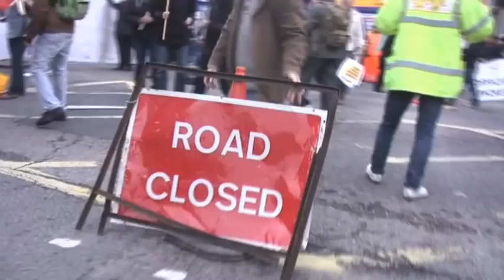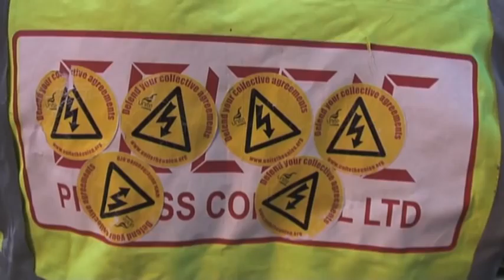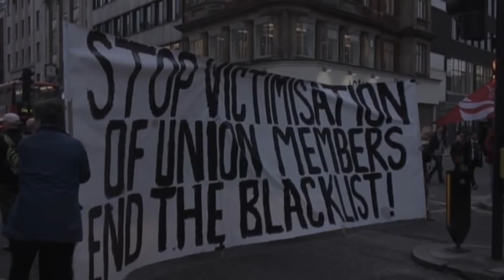Crossrail reeling from Sparks flashmobs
The sparks are getting the upper hand in the Crossrail dispute, where all 28 UNITE union members of the E.I.S. electrical contractor were sacked after serious health and safety issues were highlighted. The latest flashmob on October 17th brought Oxford Street to a standstill for an hour and created havoc in the surrounding area. Now Crossrail are crawling to ACAS, desperate to talk - they say they hate the bad publicity the protests are causing. Join the protests next week - let's put an end to this life threatening, union busting operation once and for all.